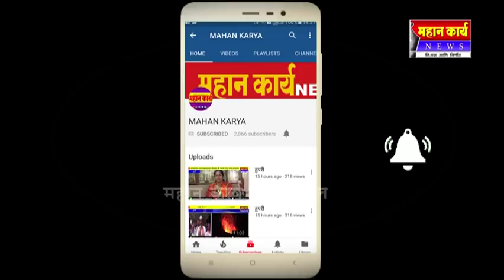इच्छाशक्तीच्या जोरावर ध्येय गाठा. आय. जी. विश्‍वास नांगरे पाटील